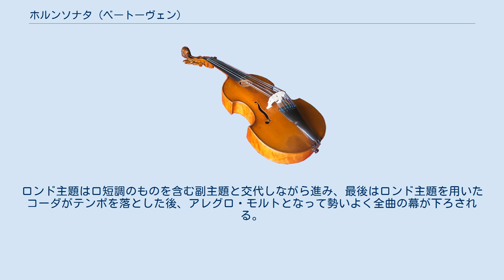ホルンソナタ (ベートーヴェン)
ホルンソナタ ヘ長調 作品17は、ルートヴィヒ・ヴァン・ベートーヴェンが1800年に作曲したホルンとピアノの二重奏曲である。
ヴィルトゥオーゾホルン奏者のジョヴァンニ・プントのために書かれた。
 プントに触発されたことが作曲のきっかけとなった。
本作と同時期の作品にはピアノソナタ第11番や創作主題による6つの易しい変奏曲 ト長調などがあり、本作の性格は後者により近いものがある。
曲はプントのソロ、ベートーヴェン自身の伴奏で1800年4月18日にウィーンで初演された。
ベートーヴェンの弟子であったフェルディナント・リースの伝えるところでは、驚くべきことにベートーヴェンが作曲にとりかかったのは初演の前日であったという。
初演当日、ベートーヴェンは一部記憶を頼りにしつつ、またその場で即興して演奏したとされる。
作曲家ベートーヴェンの才能とともに、ごくわずかな時間で演奏の準備を整えたプントの実力の高さを伝えるエピソードである。
 ウィーン初演は成功を収め、5月初旬にペシュトにて再演の運びとなった。
ベートーヴェンは本作の作曲当時ウィーン以外では知られていなかった。
プントとベートーヴェンによるペシュトでの演奏後、ハンガリーの評論家が次のように書いている。
「このベートーヴェンとは誰なのか。彼の名前は我々には知られていない。もちろん、プントはよく知られているが。」この演奏会後に両者は仲たがいをしたとみられ、ベートーヴェンは地方公演における共演を拒否してしまう。
次に2人が同じ舞台に姿を現したのは1801年1月30日に開催されたホーエンリンデンの戦いでの負傷者のための演奏会であり、ベートーヴェンは本作ではなく、指揮者としてハイドンの交響曲2曲を含むプログラムを演奏したのであった。
 この作品はナチュラル・ホルンのために、低音を担当する第2ホルンの語法を用いて書かれている。
ベートーヴェンは第1楽章と第3楽章に急速なアルペッジョを取り入れる傍ら、不自然に低いト音を使用している。
これらはいずれもプントが専門としていた第2ホルンの奏法の特徴であった。
 楽譜の初版は1801年にウィーンで出版された。
作品の販路を広げるために、おそらくベートーヴェン自身の手によると思われるチェロソナタへの編曲が行われている。
以降は「ホルンまたはチェロとフォルテピアノのためのソナタ」として出版された。
ヴァイオリンやフルートのための編曲も行われている。
 オーボエ奏者のカール・キム（Carl Khym）によってさらに弦楽四重奏への編曲も行われており、1817年にジムロックから出版されている。
 曲はヨゼフィーネ・フォン・ブラウン男爵夫人に献呈されている。
 約14分半。
 曲はホルンが下降音型を示して開始する。
これをピアノが受け継ぎ、第1主題を提示する。
経過部を終えると遠隔調のホ短調で第2主題が示される。
その後、演奏効果の大きなピアノのパッセージを挟み、簡潔なコデッタを置いて提示部の反復となる。
展開部は第1主題、第2主題を扱っていき、やがて再現部へと至る。
華やかなコーダが置かれて明るく閉じられる。
 第2楽章にあたる部分は17小節とごく短い。
付点音符のリズムによる主題が奏され、アタッカでフィナーレへと接続される。
 音程の離れた4音を中心とする主題がロンド主題となる。
色彩豊かなホルンパートに流麗なピアノが加わる。
ロンド主題はロ短調のものを含む副主題と交代しながら進み、最後はロンド主題を用いたコーダがテンポを落とした後、アレグロ・モルトとなって勢いよく全曲の幕が下ろされる。
 注釈 出典